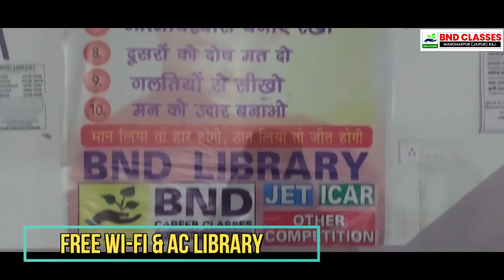BND CLASSES - (JET.ICAR,BHU, RAS)मनोहरपुर, JAIPUR, RAJASTHAN